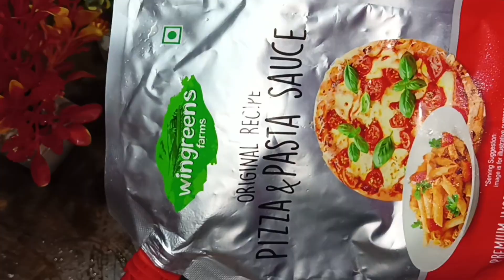कहीं सफर में जाना हो या फिर ले जाना हो टिफिन छोटी सी भूख के लिये ये नाश्ता लाजवाब